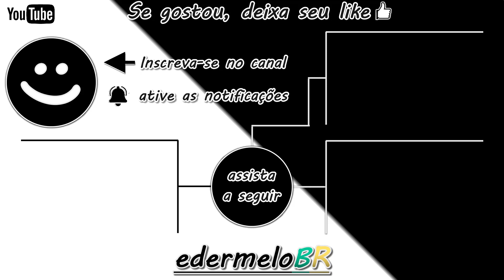Surubin único Brasil - Fishing planet 🎣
Olá pessoal, blz! Novamente no jogo Fishing planet estou compartilhando com vocês mais um vídeo de cortes da live, dessa vez é o Surubin único no Mapa do Brasil.